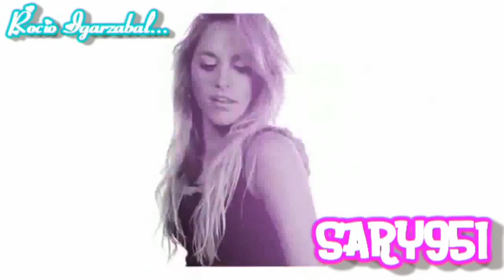//Rocio Igarzabal//Love You Like A Love Song//per il concorso di Beautifulcrazy86//